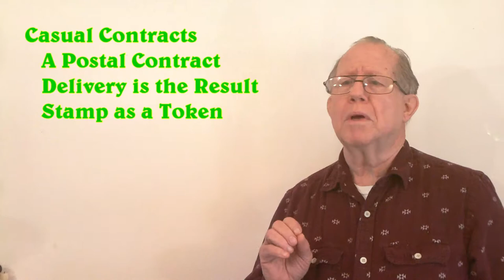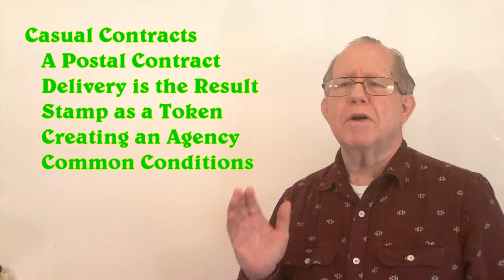Unizor - US Business Law - Performance Contracts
Performance contracts arise when there is some definable outcome from a contract that defines successful performance.  Direct sales are the simplest of contracts and rarely written unless there are significant ancillary matters to be addressed.

The Constitution, as a performance contract, forbids interference with any contract obligations; and both state and Federal government operate in flagrant violation.